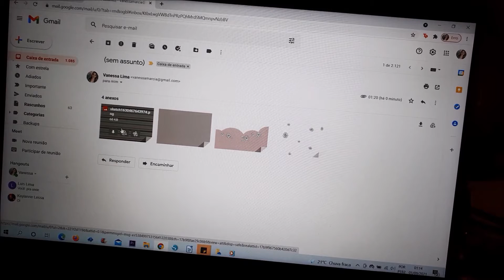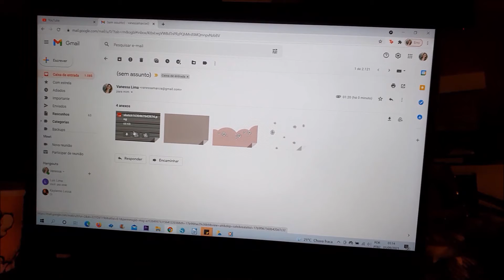comprei uma luz, encapei os cadernos... Studio vlog / by vanessa lima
Oi Flor, tudo bem?  E no vídeo de hoje eu vou mostrar os primeiro preparativos da minha loja on-line. Essa foi uma forma que encontrei de não deixar de gravar, devido as dores que sinto. Ficou muito lindo e fiz com muito carinho. Espero muito que gostem!